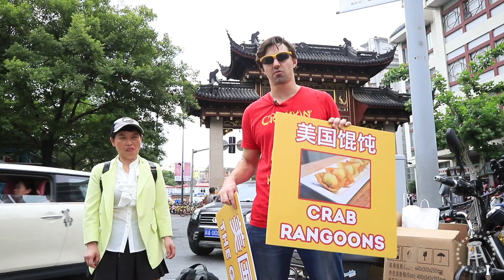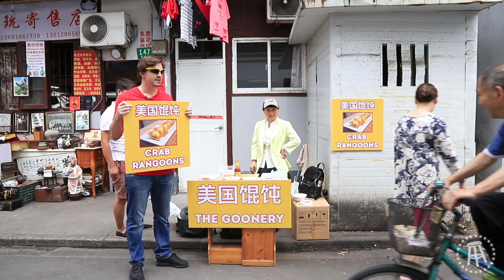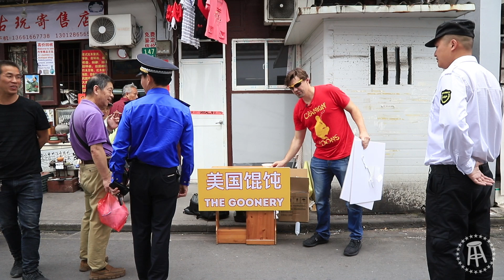The Rangoon Shack (Season Finale) | GOONED UP with the Wonton Don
In the GoonedUp Season 2 Finale, Donnie Does and Hu Ayi take their show on the road and open up a street side Rangoon Shack.

But will it get shut down by the cops?